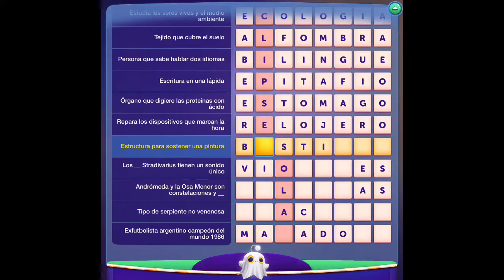CodyCross - Grupo 2 Fase 3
+ INFORMACIÓN

✅ Ratatouille, elaborada de legumbres y ___

✅ Estudia los seres vivos y el medio ambiente

✅ Tejido que cubre el suelo

✅ Persona que sabe hablar dos idiomas

🚫 Escritura en una lápida: EPITAFIO

✅ Maestro de las tortugas Ninja: SPLINTER

✅ Órgano que digiere las proteínas con ácido

✅ Repara los dispositivos que marcan la hora

🚫 Estructura para sostener una pintura: BASTIDOR

✅ Capacidad de ocultar lo que se siente o se planea: DISIMULO

✅ Los ___ Stradivarius tienen un sonido único

✅ Andromeda y la Osa Mayor son constelaciones y ___

🚫 Andromeda y La Vía Láctea son: GALAXIAS

✅ Tipo de serpiente no venenosa

🚫 Ex futbolista argentino campeón del mundo 1986: MARADONA

✅  “El ___ de Norte Dame”, película animada de Disney